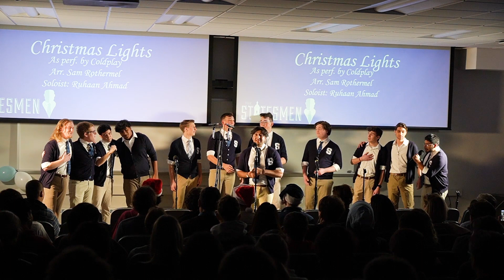Christmas Lights - Winter Concert 2023